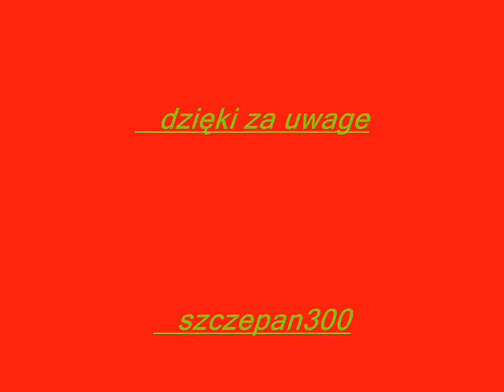Ursus 914 & Kverneland- siew saletry amonowej ;DD